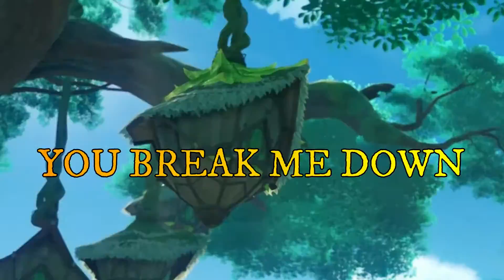GENSHIN IMPACT [AMV/GMV] IMAGINE DRAGONS-BELIEVER